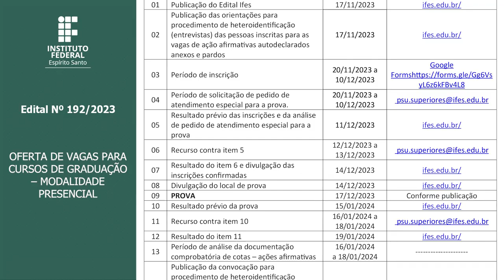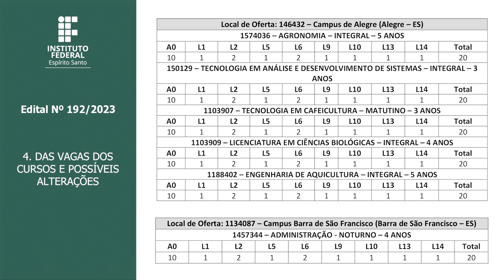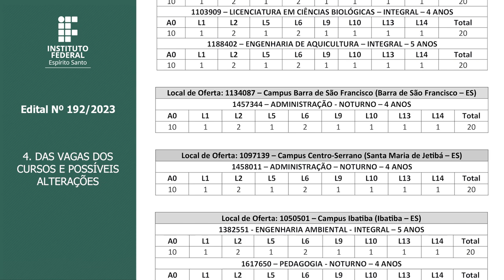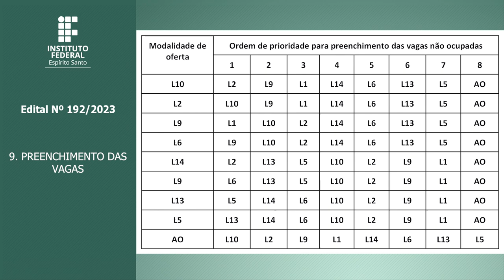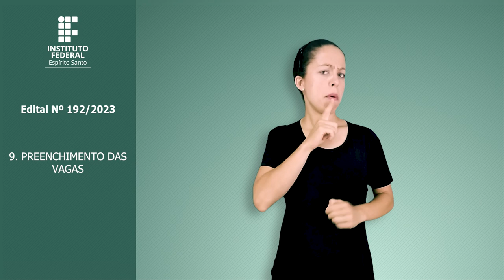PROCESSO SELETIVO UNIFICADO 192/2023 OFERTA DE VAGAS PARA CURSOS DE GRADUAÇÃO MODALIDADE PRESENCIAL